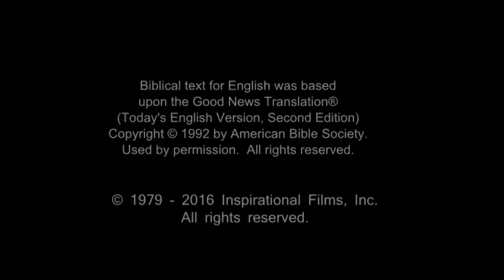Spanish, Latin American - Very Very Good News! ROMANOS! Romans 10 Verse 9 - Risen Jesus Saves!(49)